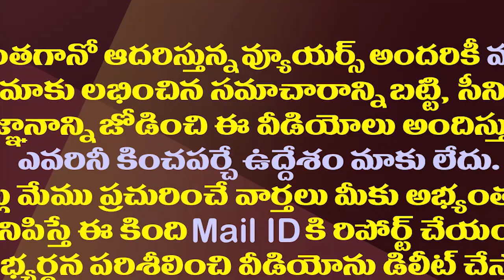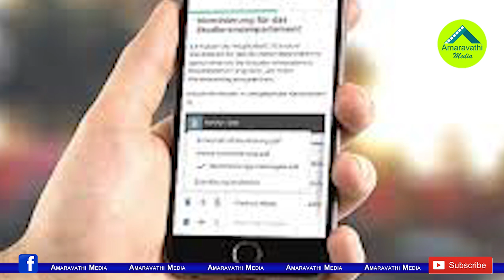నిమ్మగడ్డకు షాక్..ఈ-వాచ్ యాప్ కు హైకోర్టు బ్రేక్|AP High Court Orders to Stop Nimmagadda E-Watch App